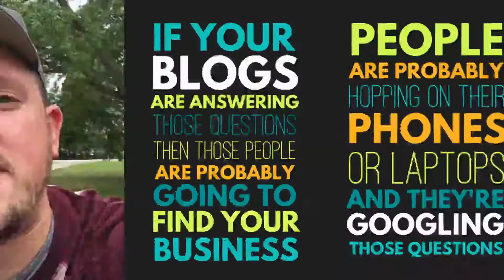Marketing 101: Why is Blogging So Important For My Business?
Wondering why blogs are such a big deal in your marketing plan? They answer your potential customers questions, set you up as a resource and help you build trust to turn these potential customers into real customers.